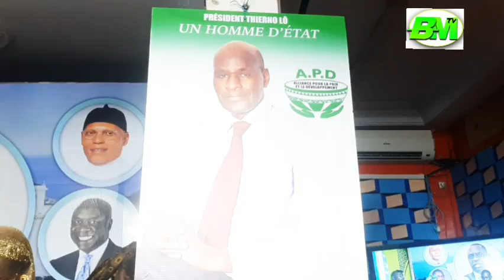Thierno Lo appelle le dialogue entre le pouvoir et l'opposition pour la stabilité et la paix